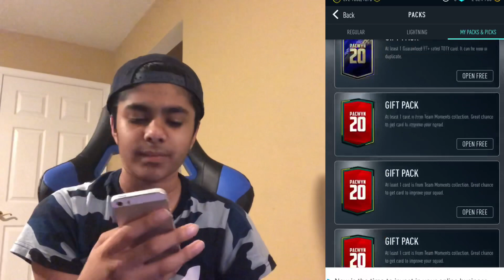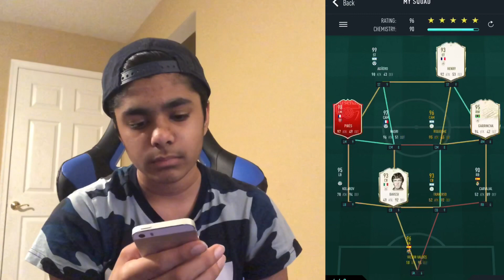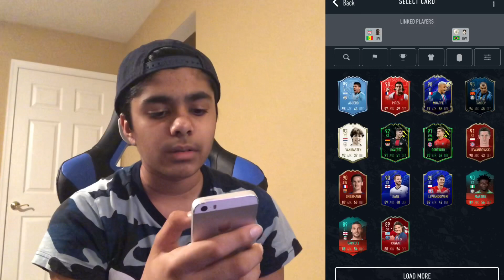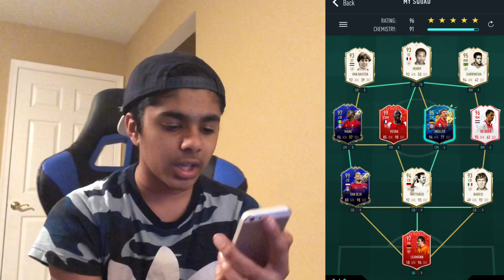THIS *PROMO CODE* GOT ME *TOP 100* IN PACWYN WEEKEND LEAGUE - PACWYN 20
In todays video, We attempted to build the best possible top 100 weekend league team on pacwyn. However we had to do it by only using my promo code and Etorr Promo Code. Enjoy the video!

Make sure to enter the amazing giveaway!
Purepacwn's instagram: @PurePacwyn

twitch (Lzcify) 300 followers soon?

thanks for the recent support guys! 10k by the end of the year??

EVERYONE GO CHECK OUT PXCYFROG:
His insta: @Pxcyfrog
His YouTube: Pxcyfrog

Pacybits
PACWYN
Custom cards
Pacwyn hack
PACYBITS hack
PACWYN glitch
Pacybits glitch
PACYBITS jailbreak
PACWYN coins
PACYBITS tots
Tots
Fifa
Fifa 20
PACWYN cards
PACYBITS cards
Free cards
PACYBITS 20
PACYBITS 20 pack opening
PACWYN pack opening
PACWYN 20 pack opening
Toty
Toty Fifa 20
PACYBITS giveaways
PACWYN giveaways
pacwyn top 100
pacwyn weekend league
fut champs
weekend league
top 100
top 100 rewards
pacwyn promo code
promo code
promo
pacwyn promo